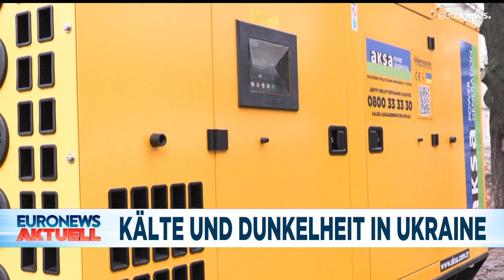Nachrichten des Tages | 25. November - Mittagsausgabe